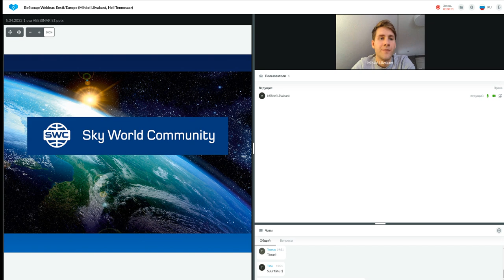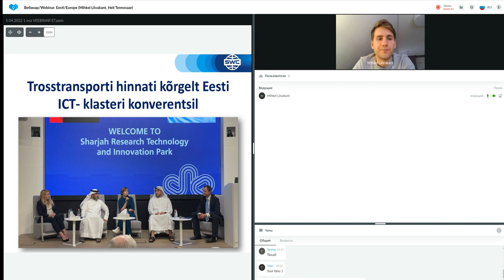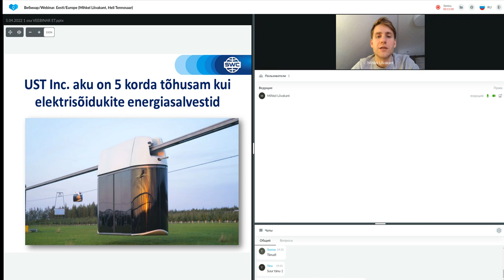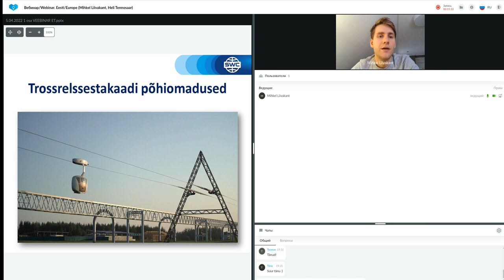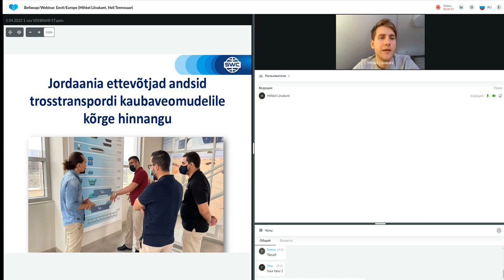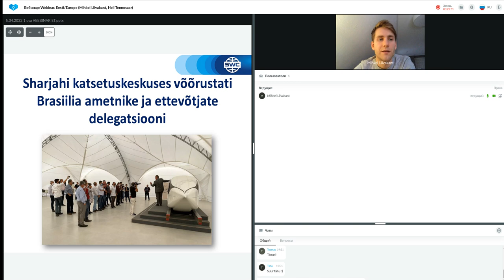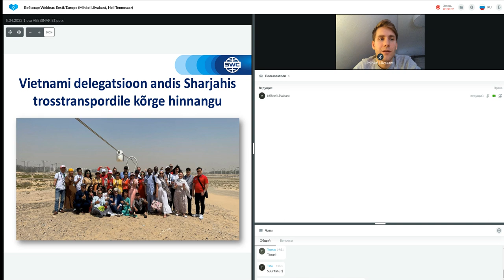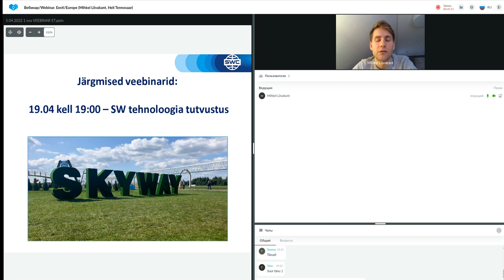Tehnoloogia esitlus 05.04.2022. Esitleja: Mihkel Liivakant.